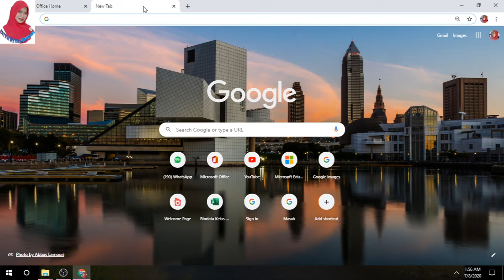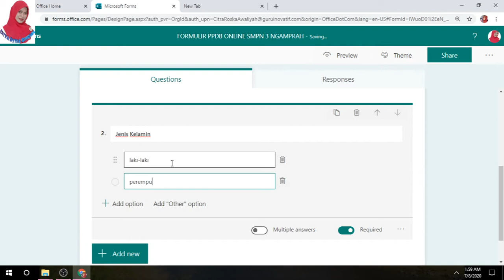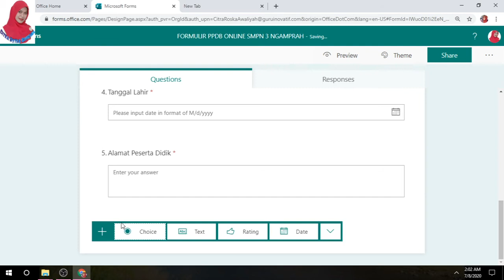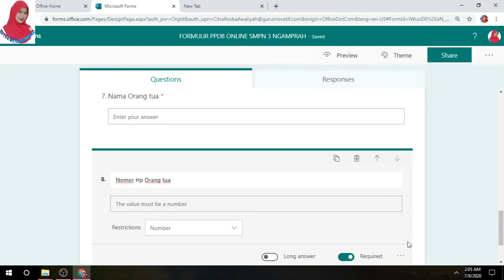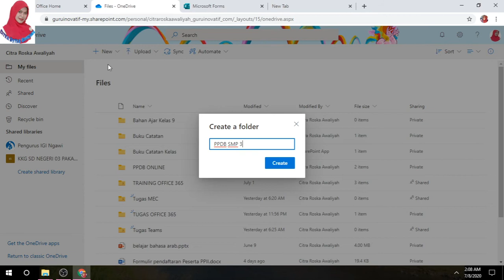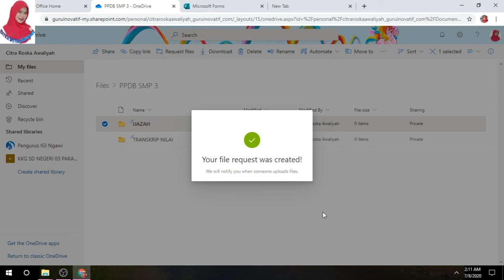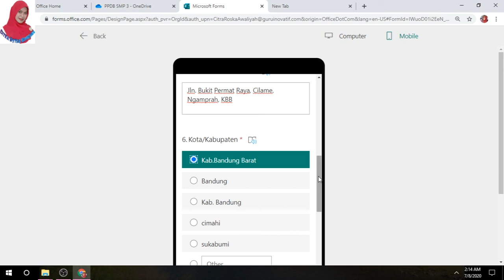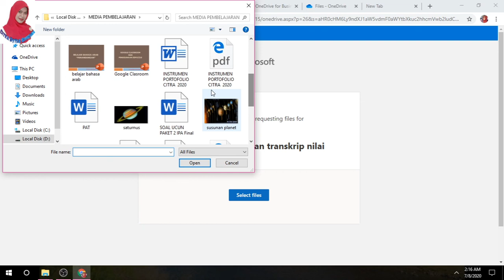Membuat Formulir PPDB ONLINE Via Microsoft Form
Bingung cara buat Formulir PPDB Online? Cara membuat Kantung bukti Scannya gimana ya? yuk disimak video berikut.

nomor 12 dan 13 hilangkah yg required atau wajib isi ketika membuat ya... krn yg diminta upload scan.